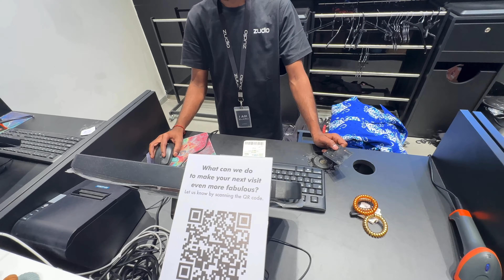SHOPPING at ZUDIO in Gurgaon | Lets Explore the Newly Opened DWARKA EXPRESSWAY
Welcome to my travel and lifestyle channel!

Join me as I explore the world and share my daily experiences with you. I'm passionate about discovering new cultures, trying new foods, and learning about different ways of life.

From breathtaking landscapes to hidden gems, I'll take you on a journey to some of the most beautiful and inspiring destinations.

Whether you're looking for travel inspiration or lifestyle advice, this channel is for you.

From luxurious resorts to budget-friendly hostels, I'll show you a range of accommodations . You'll also get tips on how to find the best deals on flights, hotels, and activities.

Overall, my channel is a mix of adventure, inspiration, and practical advice that will help you make the most of your travels and daily routines. Whether you're a seasoned globetrotter or a curious newbie, there's something here for everyone.